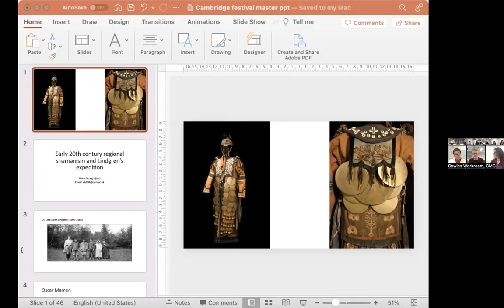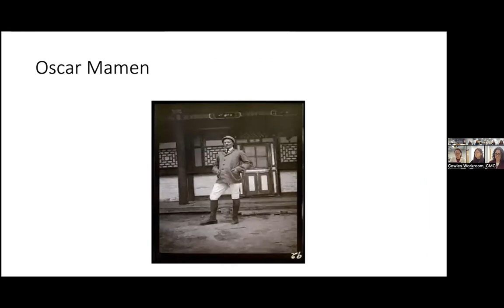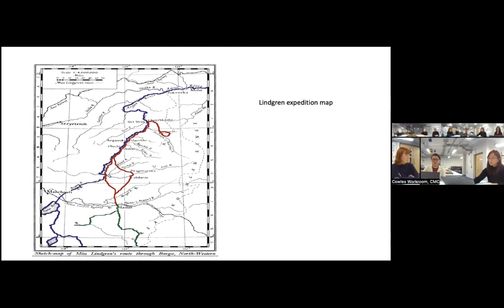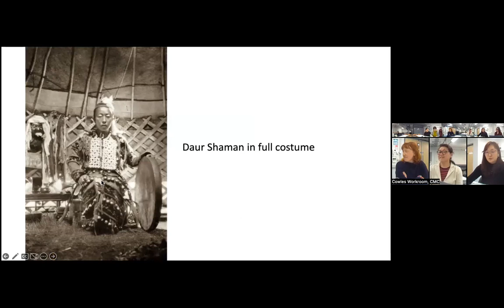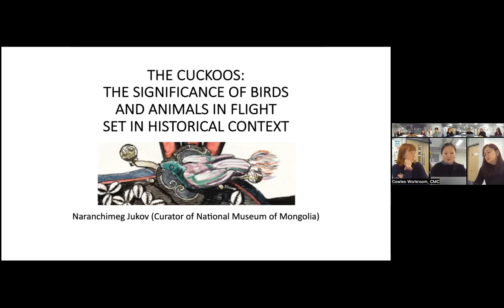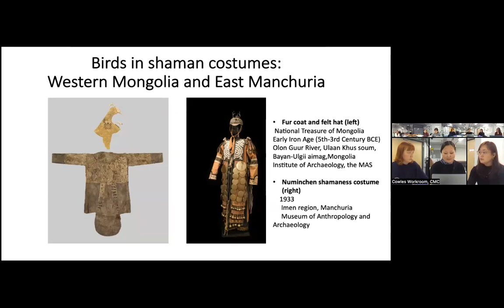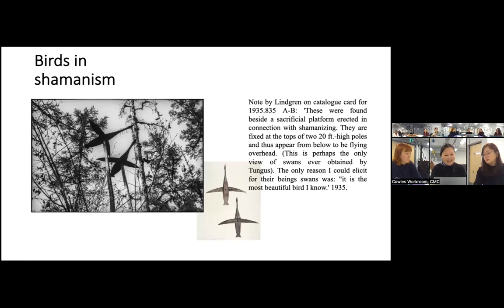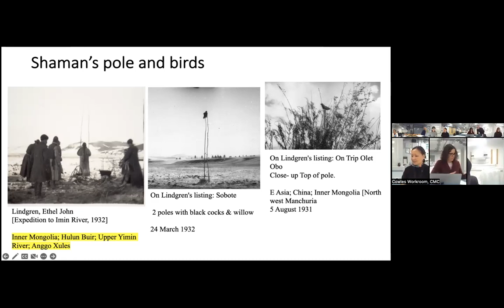Healing Heritage and Cultural Change: Inner Asian Shamanism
As part of the Cambridge Festival, the Mongolia Inner Asia Studies Unit (MIASU) organised an online event in collaboration with the Museum of Archaeology and Anthropology at their new storage facility, the Centre for Material Culture. The event was facilitated by the project team from the MIASU project ‘Mongolian Cosmopolitical Heritage: Tracing Divergent Healing Practices Across the Mongolian–Chinese Border’, Elizabeth Turk and Uranchimeg Ujeed, plus two Curatorial Fellows from Mongolia and Inner Mongolia.